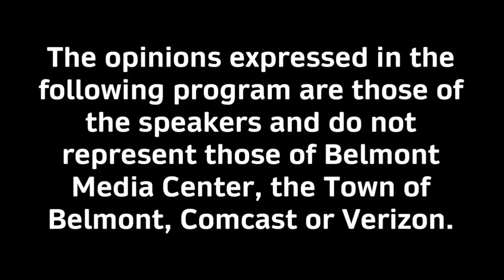The Tucker and Crowley Report - 09/12/24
Franklin & Mike discuss this week's news in Belmont including the new structure for  Annual Town Meeting and the Council on Aging.